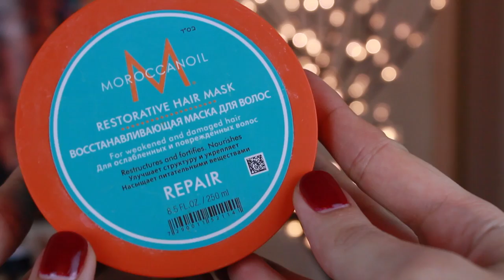Фавориты января (kate somerville, gosh, sigma, музыка и многое другое)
Очень хорошие фавориты, которыми хочется с вами поделится.

- Румяна Sigma Shimmer Cream (Bliss)